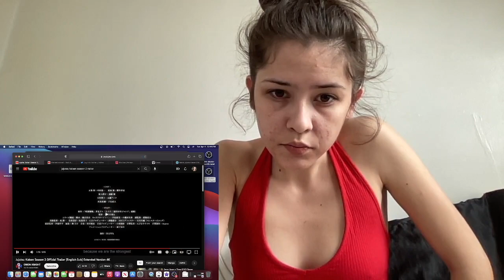Jujutsu Kaisen Season 2 Trailer Reaction!!